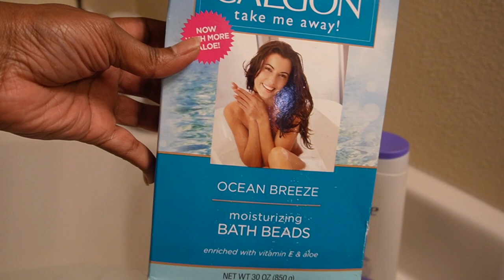Vlog| The BiG Chop/ Sexy Black Woman Haircut▪︎Simple Meals+Sidecar Cocktail▪︎Target Two Piece Set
Hey, Y'all, we're back with a weekly vlog.. I did it, y'all!!! I finally cut my hair back short..Also I made sure to cook for y'all and show y'all how to make a cocktail called sidecar...And don't forget to try out the Target two piece sets I've been show y'all.. I hope ya'll enjoy this weekly vlog, and please don't forget to like comment and subscribe..

Race: Black
Age: 39
Career: Cosmetologist